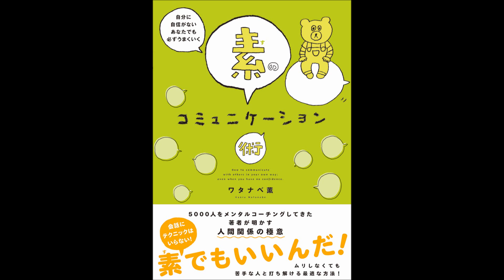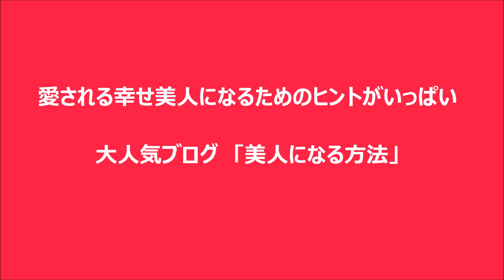ワタナベ薫のナベラジ！！第6回 「嫉妬を愛に変える方法」 4月17日放送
大人気ブロガーワタナベ 薫（わたなべかおる）
美人になる方法 : ワタナベ薫オフィシャルブログby Ameba
美容、健康、メンタル、自己啓発、成功哲学など、女性が内面外面からキレイになる方法を、独自の目線で分析して配信しているメンタルコーチ。2006年から始めたブログ一つで一日三万人が訪問するカリスマ人気ブロガーになる。

全米唯一日本語ラジオ局｜TJS FM106.3.
ロサンゼルス(LA)にある日本語ラジオ放送局「TJS」

★インターネットラジオでもTJSはお聴き頂けます‼
番組紹介
LA Morning　月・火・水　→ 佐伯和代/関博紀
LA Morning　木　→ 新海景基/Yoko
LA Morning　金　→ 新海景基 / 勝見憲一
THE SHOW (Web Original) → 新海景基/Yoko
大人のラジオ (Web Original) → 山川こうへい/新海景基
Music Promenade (Web Original) → 勝見憲一